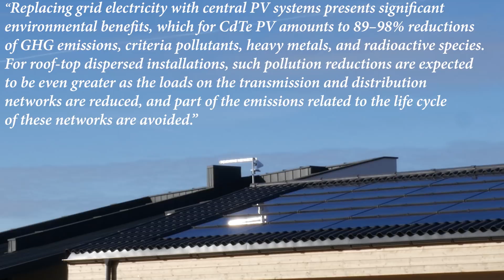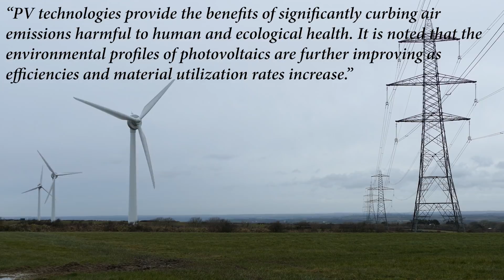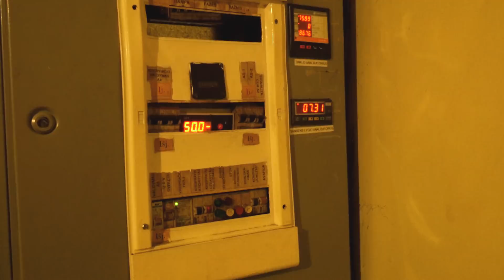Renewable energy - the key to a cleaner future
Video created for International contest of foreign languages and video art: ‘We are Generation Z - Vision for the Future ‘

The term renewable energy has been thrown around a lot in the past decade or so. Renewable resources—the sun, wind, water, and biomass—were the first to be tapped to provide heat, light, and usable power. But throughout the 20th century and today, the dramatic increase in energy use for industrial, residential, transportation, and other purposes has been fueled largely by the energy stored in fossil fuels and, more recently, supplied by nuclear power. Renewable energy can combat climate change, it can decrease pollution and most importantly, renewable energy resources will never run out! Even though, renewable energy presents some challenges, it also offers an environmentally friendly alternative to the problems, that our modern world faces. And as advances in technology make renewable energy more accessible, affordable and efficient, an end to climate change could be within our reach.

Credits